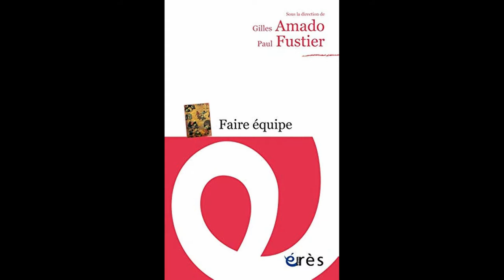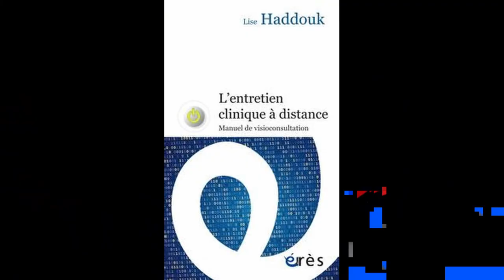Instant lecture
Instant lecture par Kévin DUFRENOY